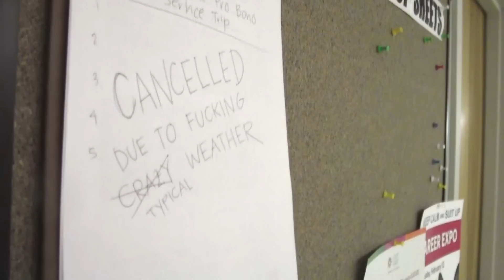Pro Boner Games